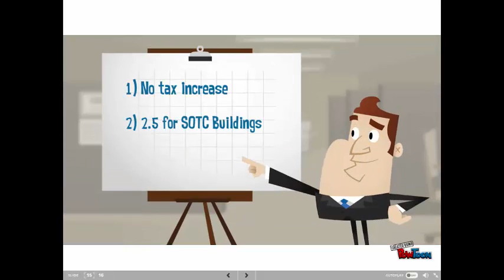Mr SOTC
Informing the voters of the reason for the two questions on the ballot for the upcoming election.